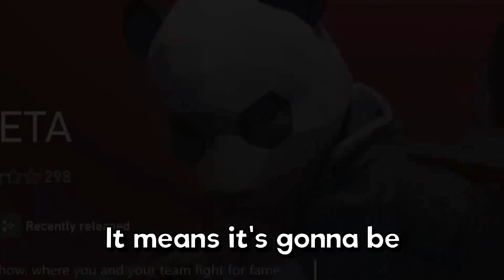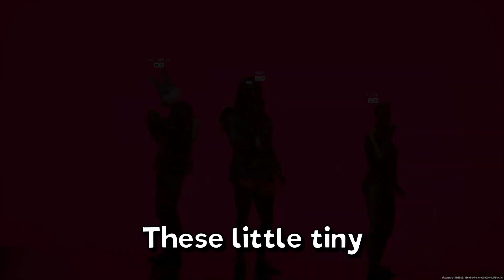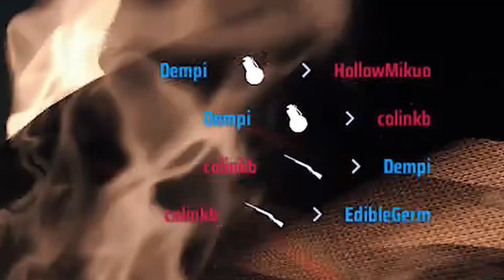THE FINALS is the most fun I’ve had in any FPS game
The Finals is a new FPS game in the works. A lot of the modes in this game are objective based, so enjoy as my friend and I actually work together to try to win a match in this action-packed game.